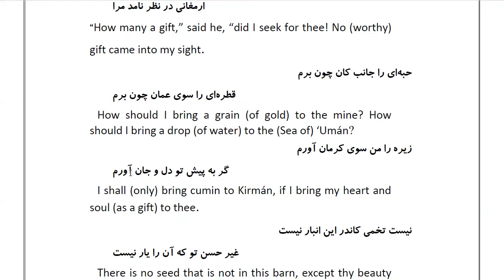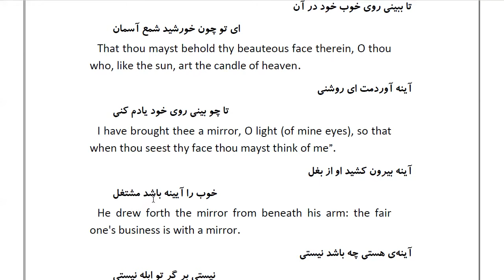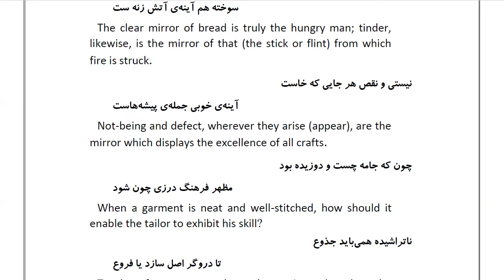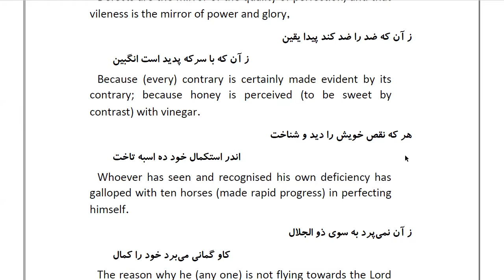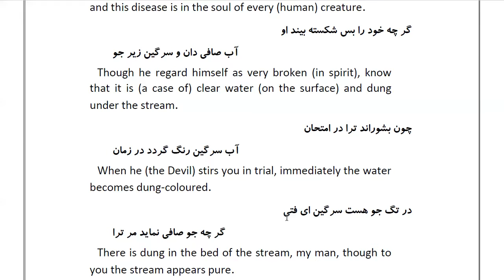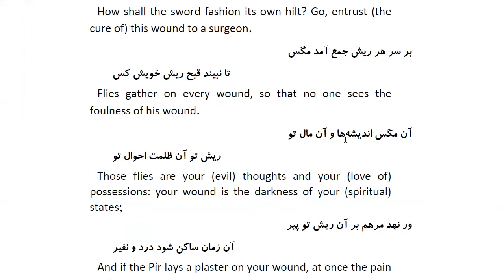Masnawi Rumi: In Farsi with English Translation: Part 150: How the guest said to Joseph